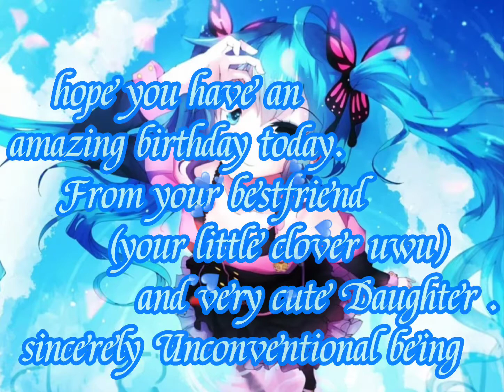Happy Birthday 🎂 Jenna aka my best mama and my bestie!!!! wish u all the best!